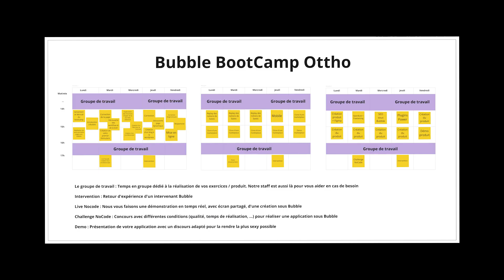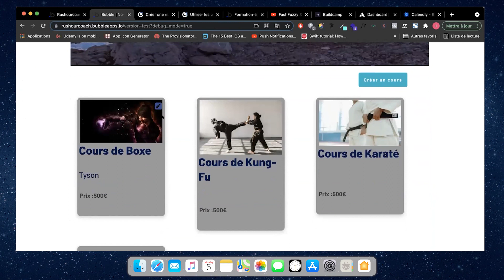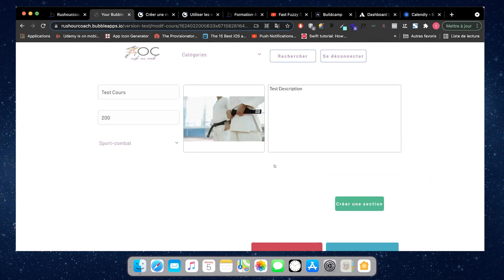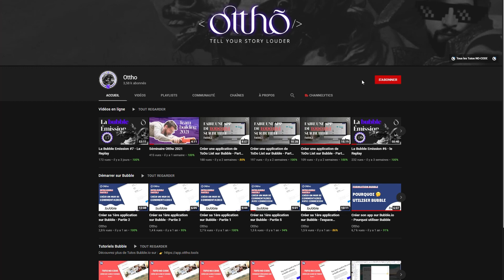Ottho Bootcamp Bubble #6 Dday 4 - Rush Our Coach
Projet réalisé lors de notre Bubble Bootcamp #6.
Rush Our Coach est une plateforme de cours en ligne, spécialisée dans le sport. La plateforme est entièrement conçue sous bubble par Illan.

Si toi aussi tu veux participer à l'un de nos bootcamps Bubble

Des centaines de vidéos tutoriels en français pour créer :
🖥Des sites
🛒Des marketplaces
🐱Des chatbots
⚙️Des automatisations